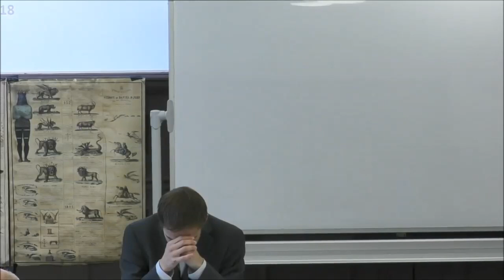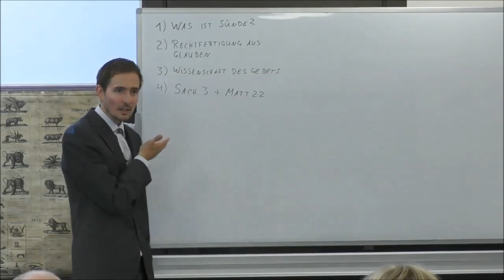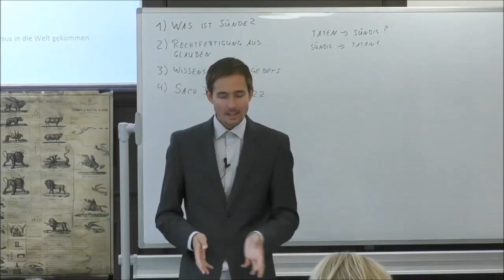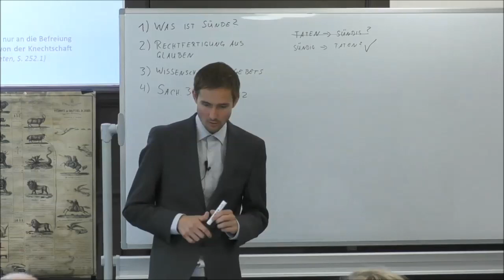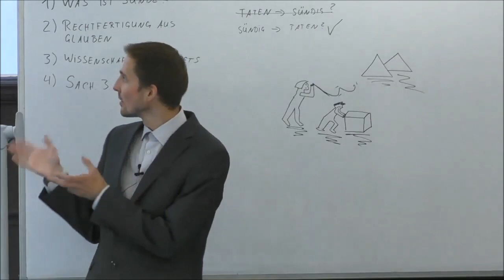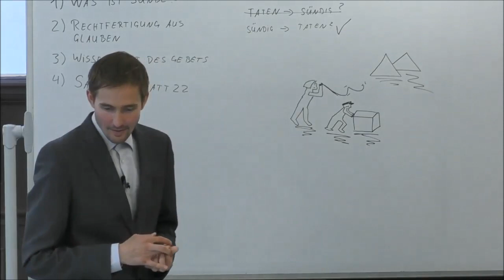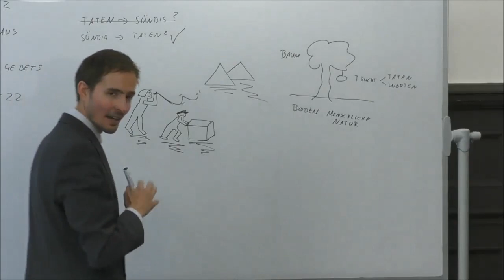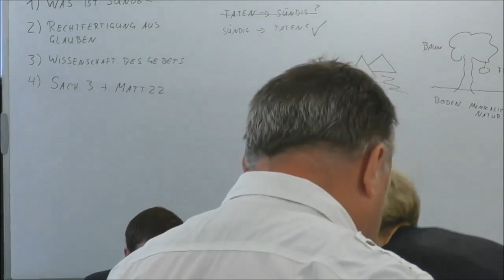1. Was ist Sünde - Patrick Schneller